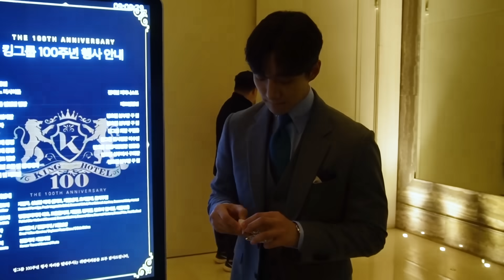킹더랜드에서 살아남기 | 킹호텔 100주년, 한밤 중 놀이공원 편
킹더랜드로 오세요 😀